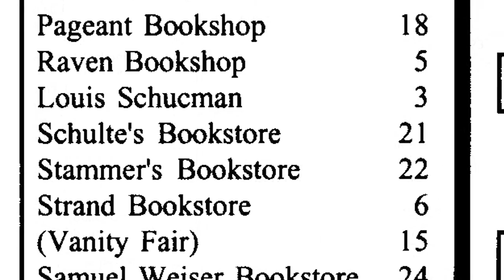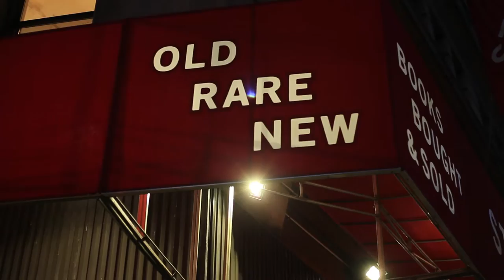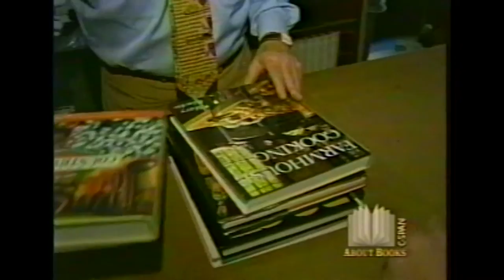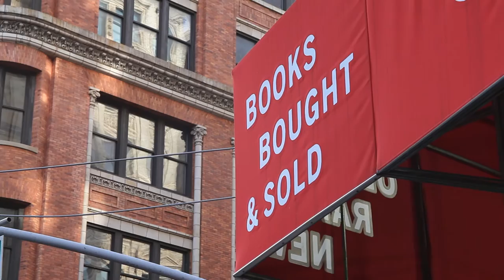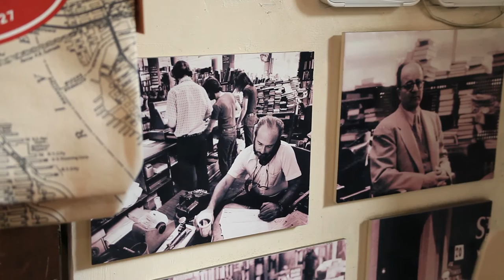Meet Fred Bass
Strand Book Store's owner Fred Bass as he talks about the history of the iconic bookstore and more.